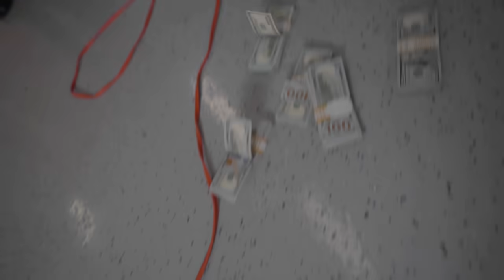YoungBoy Never Broke Again - Dead Trollz [Official Music Video]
YoungBoy Never Broke Again – Dead Trollz